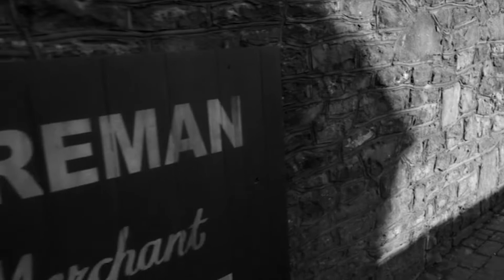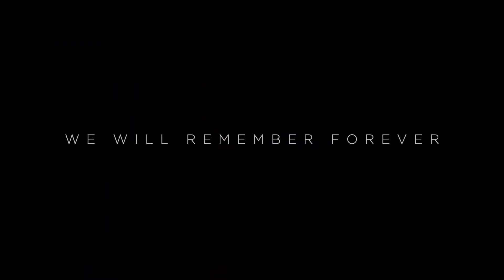Doctor Who Celebrates Marvel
For Gallifrey One's 2022 Fanvid Happy Hour